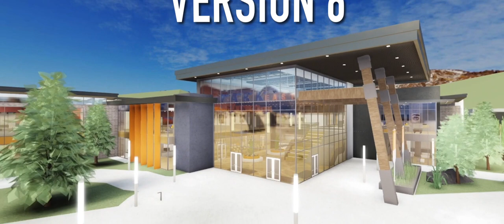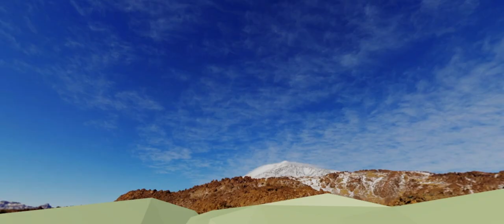PEMS V6 Trailer | Park East Middle School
First look at Park East Middle School's new school building built by CryoAxes.

Park East Middle School
Regional Director: sovreignrae
Assistant Director: Mxnarchy
Assistant Director: angeliuic
Assistant Director: xolanis

Video made by blcklisted

*This video is not using any copyrights and does not intend on earning money*